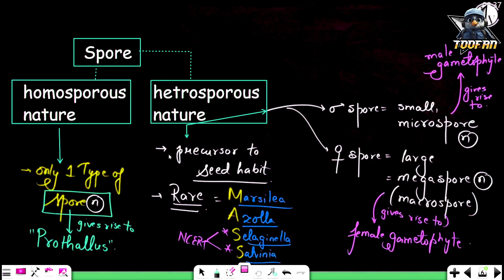Pteridophyte & Life Cycle • Plant Kingdom • Class 11 NCERT Explanation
Start करते हैं " Experts बनने की तैयारी "

🎯 Let's Learn About -
The Living World,
Biological classification,
Plant kingdom,
Animal kingdom,
Biomolecules,
Excretory product and their elimination,
Human reproduction,
Reproductive health,
Evolution,
Biotechnology and its application,
Organism and population,
Ecosystem,